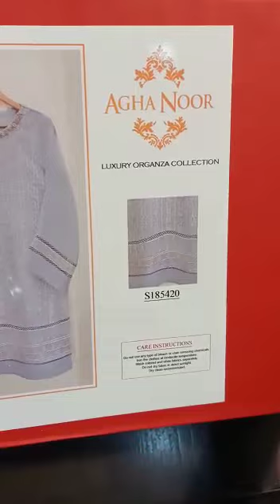AGHA NOOR || Just RS.4500 || King 👑 Copy|| Luxury Handmade Collection